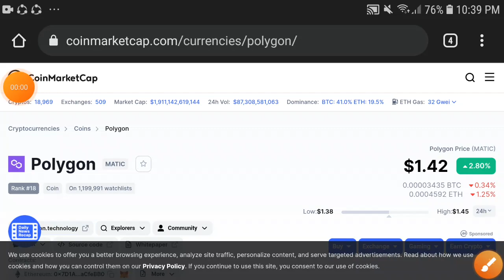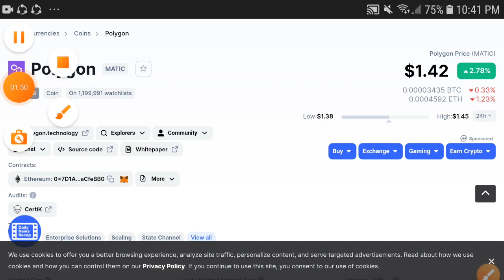Polygon To the Moon || Polygon Price Prediction! Polygon Today Update